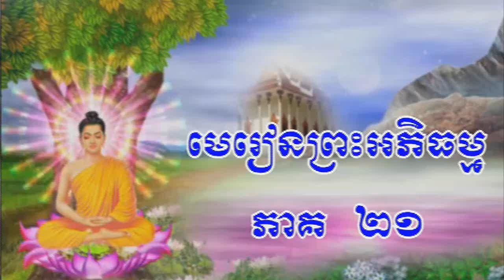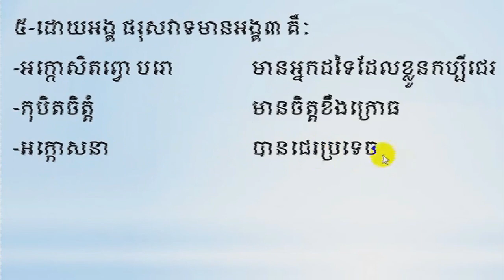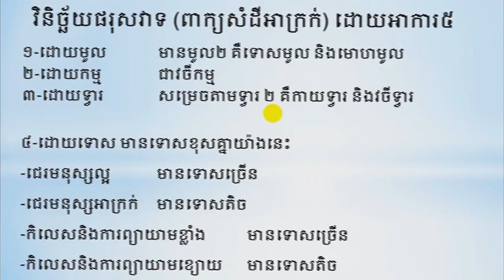san sochea មេរៀនព្រះអភិធម្ម ភាគ ២១ Learn Abhidhamma for beginner Episod 21